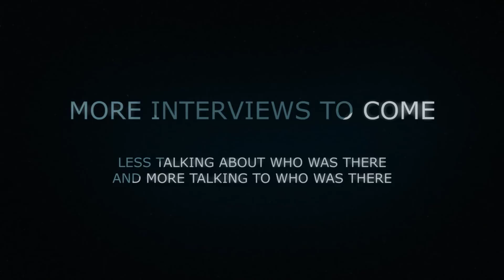The D.O.C - FULL INTERVIEW - ON EAZY-E, SUGE KNIGHT, TUPAC & DEATH ROW RECORDS